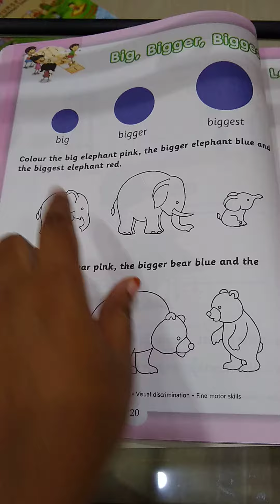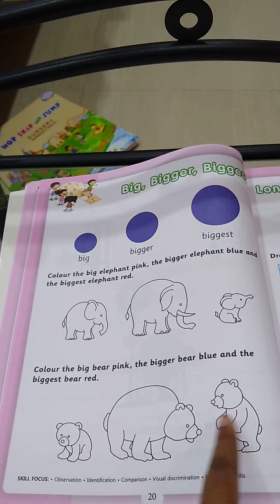Ukg-Big bigger biggest